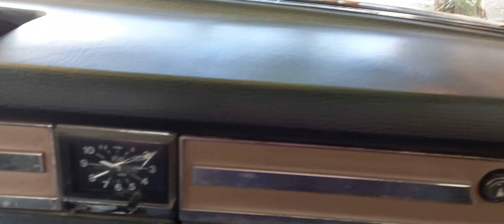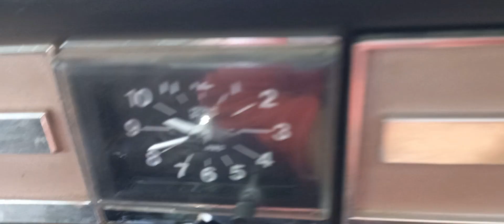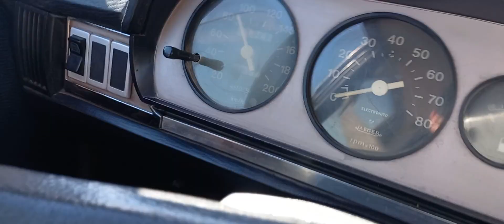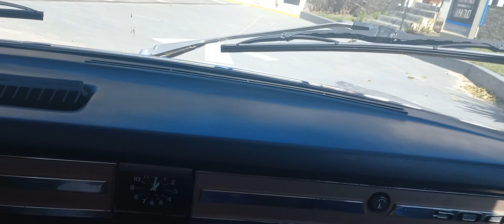El Peugeot 504 de mi familia "Viaje a la Nostalgia"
Viaje a Sierra de la Ventana en el Peugeot 504 del año 1980 que esta en la familia desde 0Km.
El auto esta completamente original, aunque los años hicieron mella...estuvo 7 años parado en un garaje , su destino era el desarmadero hace 2 años comenzamos a ponerlo en condiciones para poder usarlo a diario y rememorar viejos tiempos...muchos recuerdos y alegrías vividas en nuestro amigo fiel volvieron a nosotros...mucho dinero y esfuerzo llevaron a a este momento.
...Sera el ultimo viaje del guerrero?